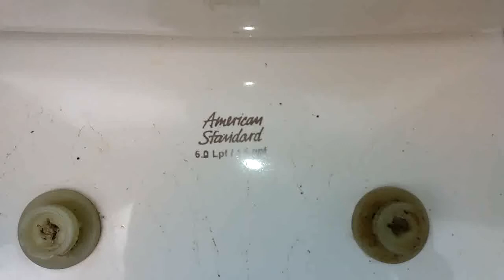2000 AS Antiquity grocery bag test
This toilet is considerably better than other toilets that have this style trapway. I still don't really like it but it's cool.
It helps my channel a lot and I really appreciate it!

Rating: (B-)

E-: Disgraceful

E: Horrible

E+: Bad

C: Mediocre

B- Decent

B: Good

B+: Great

A-: Awesome

A+: EPIC